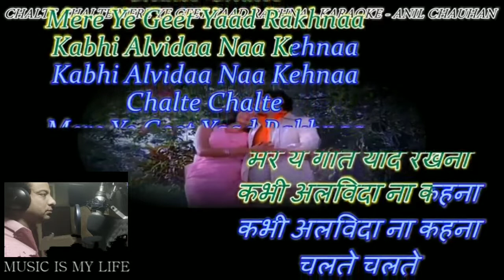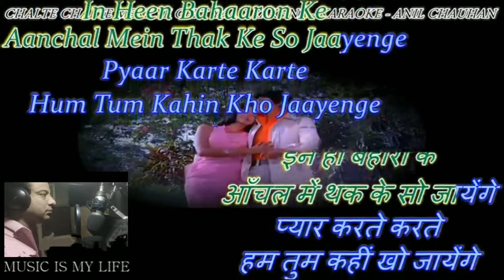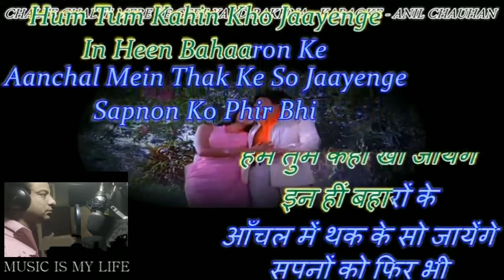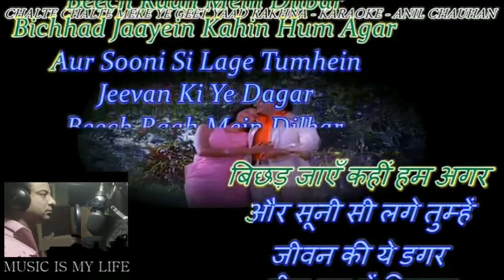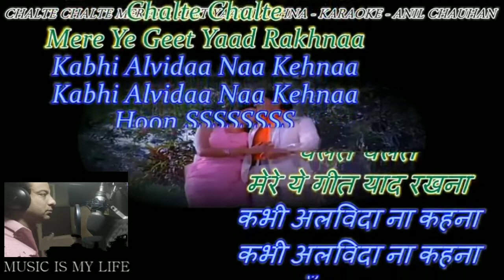Chalte chalte mere ye geet yaad rakhna cover by Saurabh Mittal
chalte chalte mere ye geet yaad rakhna...